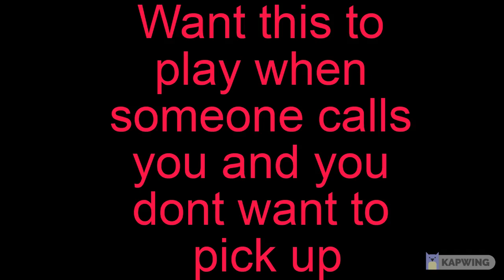Funny Ringtone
Hey hope you enjoy watching my videos.